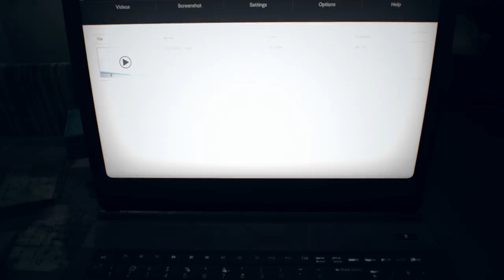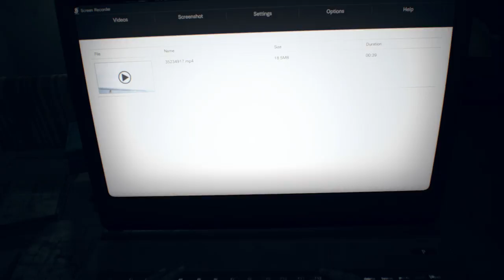RESIDENT EVIL 7: BIOHAZARD #26 [Such mich nicht] [HD] German Let´s Play